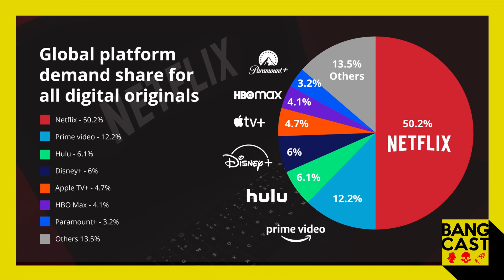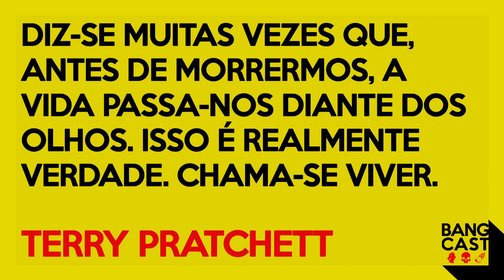BANGCAST#06 – A Era Dourada da Televisão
Com a quantidade de séries a serem produzidas hoje em dia e a prevalência do streaming, estamos sem dúvida a viver uma era dourada da televisão. Neste episódio debatemos esta evolução e qual o futuro da TV.

BANGCAST é o podcast da Revista BANG! a tua revista semestral de literatura fantástica, cinema, TV, banda desenhada, jogos de tabuleiro, cosplay e tudo o que move um nerd.

As tuas sextas-feiras vão passar a ser épicas. Só que não!